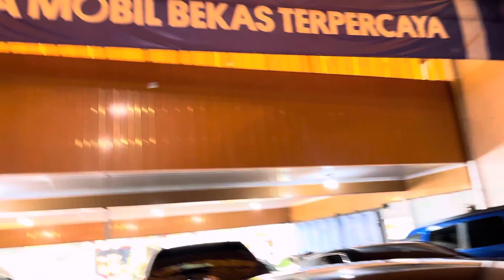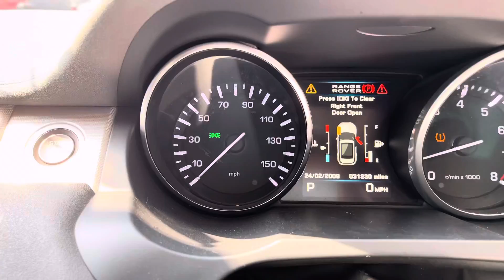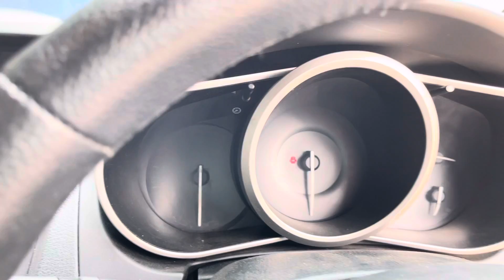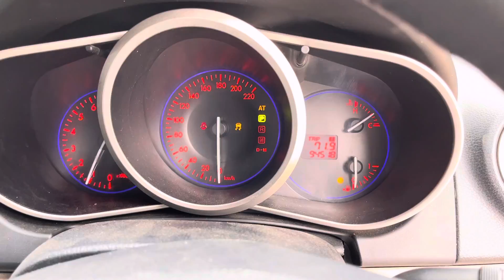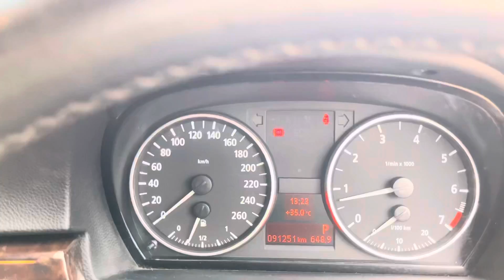Range Rover Evoque Mazda CX-7 dan BMW 320i di Arjuna Motor Jatiwaringin